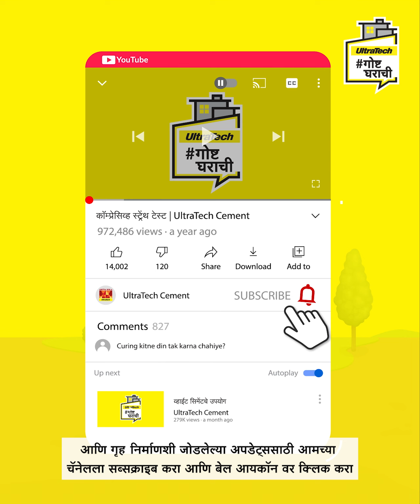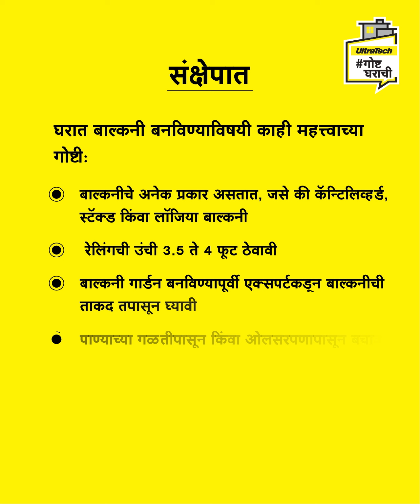बाल्कनी डिझाइन करण्याच्या टिप्स | Balcony design karanyachi tips |अल्ट्राटेक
बाल्कनी बांधण्याची योग्य पद्धत जाणून घ्या! आमच्या नवीन व्हिडिओमध्ये आम्ही तुम्हाला तुमच्या घराची बाल्कनी कशी खास आणि आकर्षक बनवायची ते दाखवणार आहोत. यासोबतच बाल्कनी बांधण्यासाठी लागणारे साहित्य आणि उपकरणे यांचीही माहिती देऊ. तुमचे घर अधिक आकर्षक बनवण्यासाठी आमच्या प्रवासात आमच्यासोबत सामील व्हा आणि आमच्यासोबत बाल्कनी योग्य प्रकारे डिझाइन करा!.

अल्ट्राटेक हे भारतातील नंबर 1 सिमेंट आहे. अल्ट्राटेक सिमेंट लिमिटेड हे  भारतातील ग्रे सिमेंट, रेडी मिक्स काँक्रिट (RMC) आणि व्हाईट सिमेंटचे  सर्वात मोठे उत्पादक आहे. हे जागतिक स्तरावर आघाडीच्या सिमेंट उत्पादकांपैकी एक आहे. अल्ट्राटेक ब्रँड 'शक्ती', 'विश्वसनीयता' आणि 'कल्पकता' यांचे मूर्त स्वरूप आहे. एकत्रितपणे, ही वैशिष्ट्ये अभियंत्यांना त्यांच्या कल्पनाशक्तीच्या मर्यादा वाढवून नवीन भारताची व्याख्या करणारी घरे, इमारती आणि संरचना तयार करण्यासाठी प्रेरित करतात.

बाल्कनी डिझायनिंगशी संबंधित काही प्रश्न असल्यास, आम्हाला खाली टिप्पणी विभागात कळवा.

घराच्या बांधकामाविषयी अधिक जाणून घेण्यासाठी UltraTech Cement च्या BaatGharki वर रहा.

अल्ट्राटेक चॅनेलला फॉलो करा आणि घर बांधणीसाठी उपयुक्त आणि प्रॅक्टिकल टिप्स जाणून घ्या.